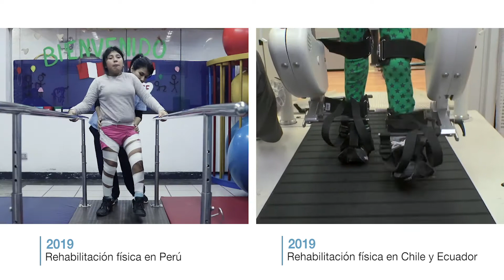Arie - LOKOMAT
LOKOMAT